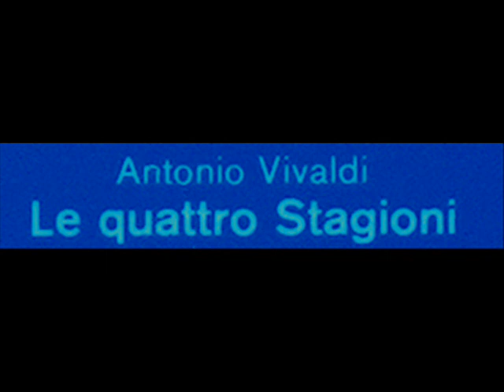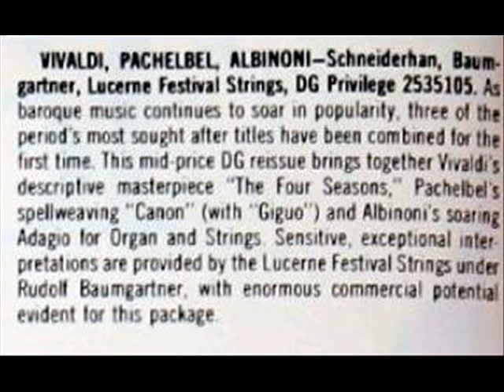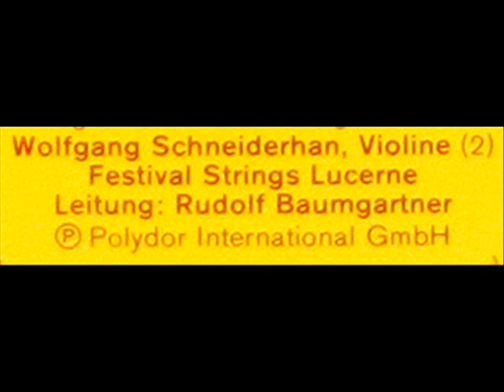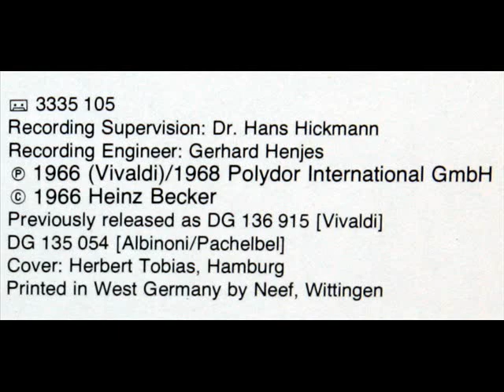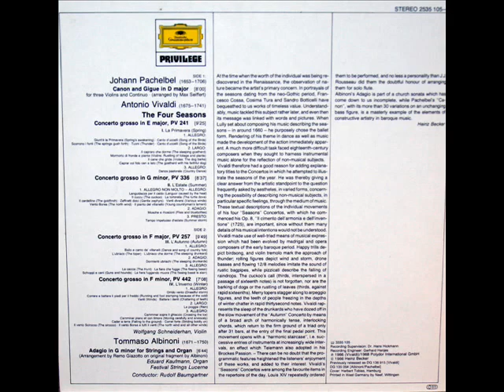Vivaldi / Wolfgang Schneiderhan, 1966: Concerto Grosso in F minor, PV 442 ("Winter") DG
The late Austrian violinist Wolfgang Schneiderhan (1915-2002) performs the Concerto Grosso in F minor, PV 442 ("Winter") by Antonio Vivaldi.  I created this video from the LP depicted above, issued in 1966 on the Deutsche Grammophon label, serial number 2535-105.  Schneiderhan is accompanied by the Lucerne Festival Strings chamber orchestra, conducted by the late Swiss conductor and violinist Rudolf Baumgartner (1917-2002).   Baumgartner founded the orchestra with Schneiderhan in 1956, ten years before this recording was made.

This work was composed some 287 years ago; this recording was made almost half a century ago.

Movement I: Allegro
Movement II: Largo
Movement III: Allegro
Please note: As of August 27, 2010, I am uploading music videos to a new channel:

Rudolf Baumgartner (* 14. September 1917 in Zürich; † 22. März 2002 in Siena) war ein Schweizer Violinist, Dirigent und Bearbeiter von Werken klassischer Musik.  Rudolf Baumgartner studierte Violine bei Stefi Geyer, deren Kammermusik-Partner er im Stefi-Geyer-Quartett war. Nach seinem Studium nahm er in Paris und Wien Violin-Unterricht. Bis 1956 war er Zweiter Konzertmeister im Collegium Musicum Zürich. 1943 heiratete er die Zürcher Bildhauerin Katharina Sallenbach. 1945 war er Mitbegründer des "Zürcher Kammerorchesters". 1956 gründete er zusammen mit Wolfgang Schneiderhan (Musiker), dessen Assistent er in den Meisterkursen Luzern und Salzburg bis 1959 war, das Kammerorchester Festival Strings Lucerne, deren Leiter er bis 1998 war. Von 1960 bis 1987 war er Leiter des Luzerner Konservatoriums. 1970 wurde er zum Künstlerischen Direktor der "Internationalen Musikfestwochen" (heute Lucerne Festival) berufen (bis 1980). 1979 erhielt er den Innerschweizer Kulturpreis und 1991 wurde er Ehrenbürger der Stadt Luzern.

Wolfgang Eduard Schneiderhan (* 28. Mai 1915 in Wien; † 18. Mai 2002 ebenda) war einer der bedeutendsten Violinvirtuosen Österreichs und Konzertmeister der Wiener Philharmoniker und der Wiener Symphoniker.  Schneiderhan trat bereits 1920 im Alter von fünf Jahren als „Wunderkind" auf. 1922-28 studierte er in Pisek bei Otakar Sevcik, der als Begründer der tschechisch-wienerischen Geigenschule gilt, 1925 außerdem bei Julius Winkler in Wien.  Von 1933 bis 1937 war er Konzertmeister der Wiener Symphoniker. 1937 wurde er als Konzertmeister des Orchesters der Wiener Staatsoper berufen, konnte aber erst nach dem „Anschluss" Österreichs aufgrund des dadurch bedingten Ausscheidens seines Vorgängers Ricardo Odnoposoff im Herbst 1938 Konzertmeister der Wiener Philharmoniker werden,[1] denen er bis 1950 angehörte. Ebenfalls 1938 gründete er mit Otto Strasser, Ernst Morawec und Richard Krotschak das nach ihm benannte Schneiderhan-Quartett, das bis 1951 bestand. Ab 1949 leitete er als Nachfolger von Georg Kulenkampff die Meisterkurse für Violine beim Internationalen Musikfest Luzern und musizierte ebenso in dessen Trio-Formation mit Edwin Fischer und Enrico Mainardi. Gemeinsam mit Rudolf Baumgartner gründete er 1956 das Kammerorchester Festival Strings Lucerne. Daneben unterrichtete er am Salzburger Mozarteum und an der Wiener Musikhochschule (bis 1951).